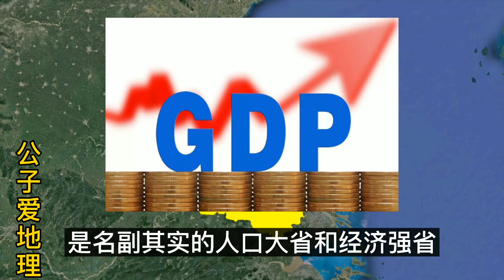江苏省为何越变越大？面积增大近3万平方公里！能促进经济腾飞吗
江苏省为何越变越大？面积增大近3万平方公里！能促进经济腾飞吗 欢迎评论指正